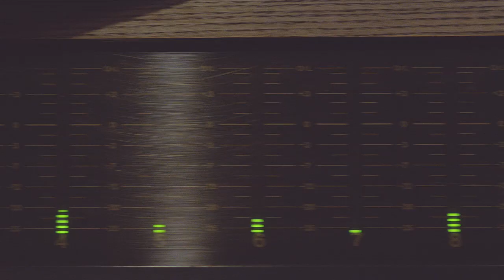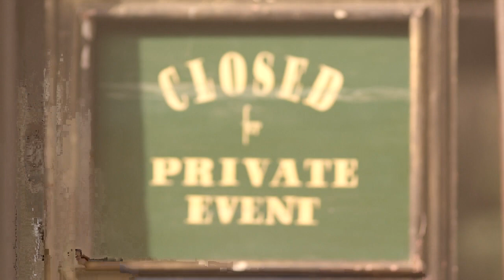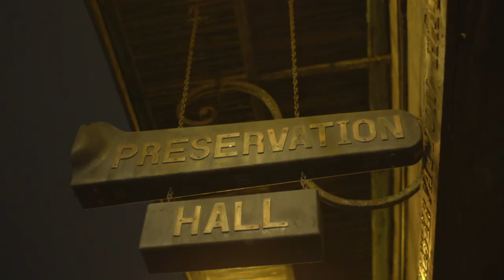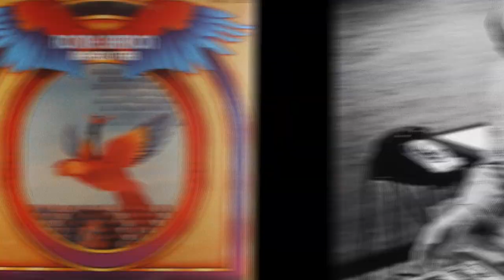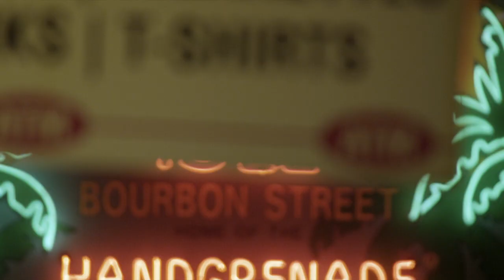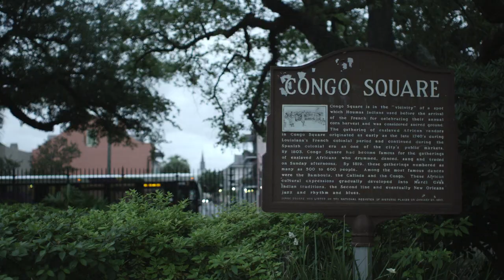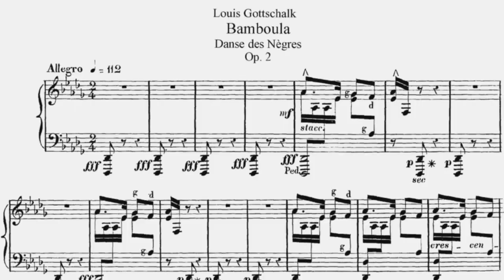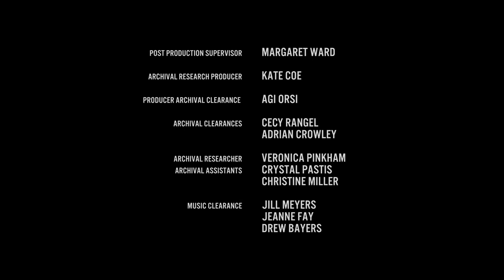Foo Fighters-Sonic Highways-New Orleans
Sixth chapter of the series